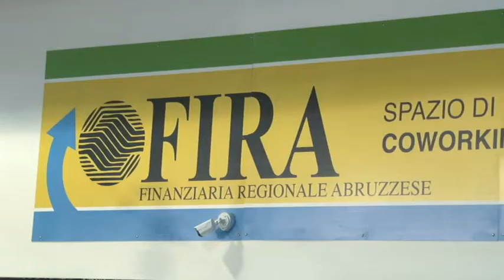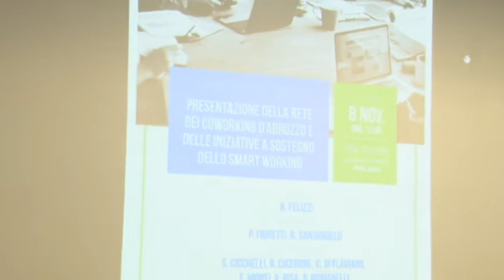Pescara. La Fira presenta le iniziative di sostegno allo Smart Working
La Finanziaria Abruzzese Regionale ha presentato questa mattina a Pescara, nel corso di un incontro con la stampa, le iniziative a sostegno dello smart working.